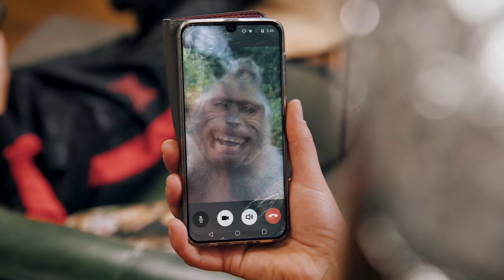Korzárovi - 2. díl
První díl jste přežili, ale dáte i tohle? Vtipy jsme si půjčili i z nikdy nerealizovaného projektu Babovřesky: Návrat báby, takže chuťovečka.
Rovnou šupajdíme do komentářů a píšem, co si myslíme, ať se to dostane k co nejvíc lidem.